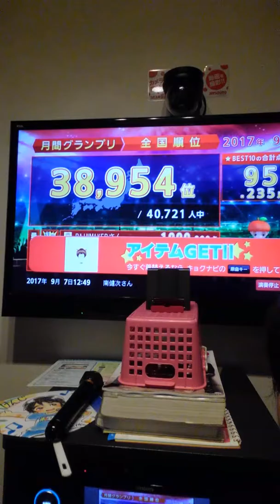ひまわりの約束、全国採点1位95点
高得点を出すために1曲を時間をかけて練習しています。